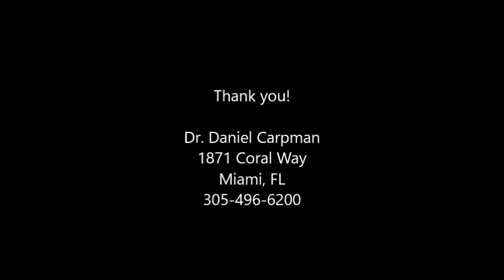Botox for my birthday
This channel and video is not for children. Content for adults only.I actually had more than just Botox, I also had plasma and filler. Dr. Daniel Carpman at 1871 Coral Way Miami, FL gave me a lunch hour facelift and I am very happy with the results.  What do you think?